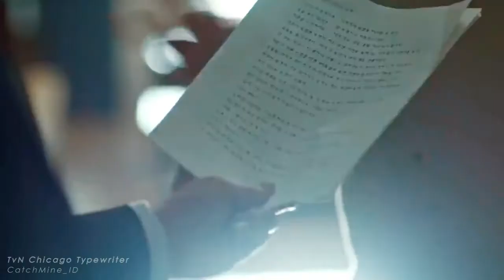Clocks | Chicago Typewriter FMV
The half-journey of our K drama Chicago Typewriter leads (1~8). This show reminds me so much of this song, I love the theme so much. For now, I’m more than wiling to wait it out and see just how this story will unfold. But won’t think my heart could bear it… I mean, the scene when Jeon Seol told both of Han Se-joo (and) Yoo Jin-oh, etc. Just, really, what history? What tragedy?

P. S. Confusion never stops, closing walls and ticking clocks

Song : Coldplay - Clocks KTFSH Remix